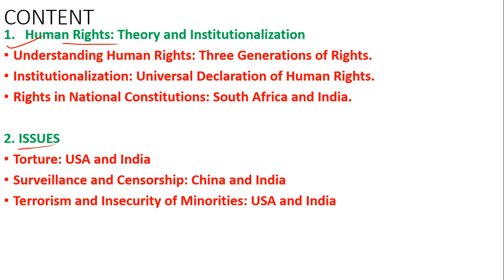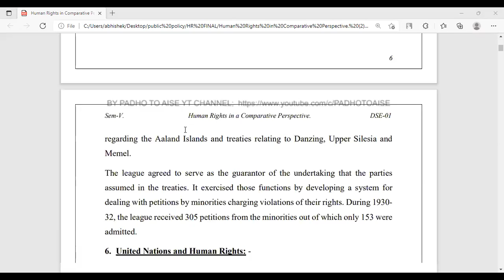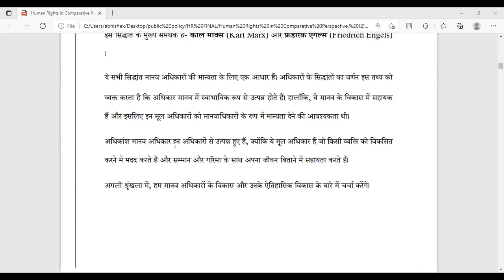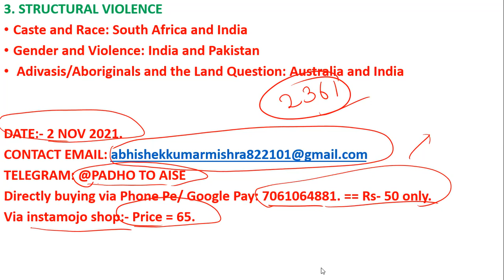HUMAN RIGHTS IN A COMPARATIVE PERSPECTIVE||BUY COMPLETE NOTES JUST FOR Rs 50||HUMAN RIGHTS PAPER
GPAY/ PHONE PE NUMBER: 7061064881